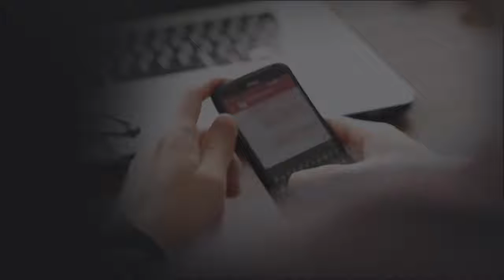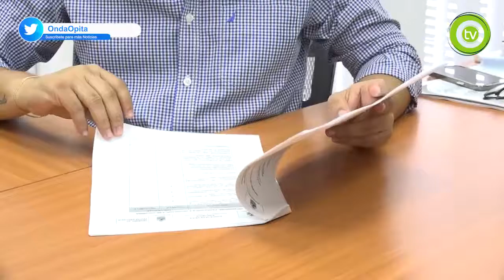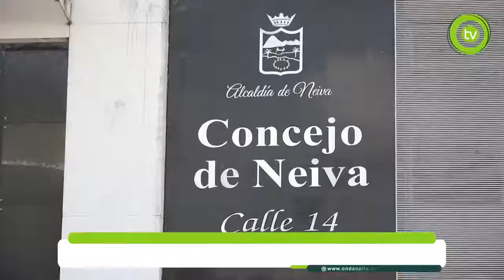Concejo de la ciudad de Neiva, dio a conocer La Resolución 008 y 009 del 2022